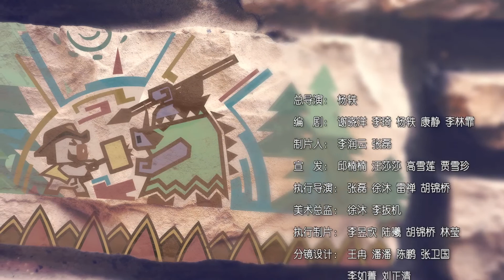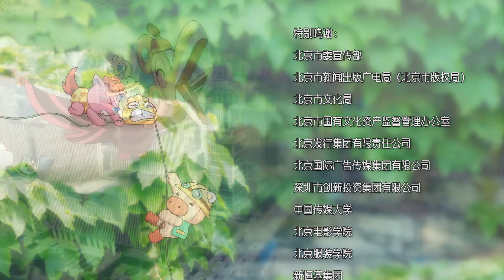儿童动画|《我的朋友猪迪克之古怪岛大冒险II 》第二季 | 12 天使尼克的危机